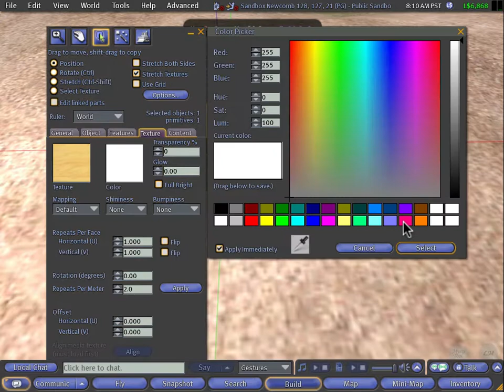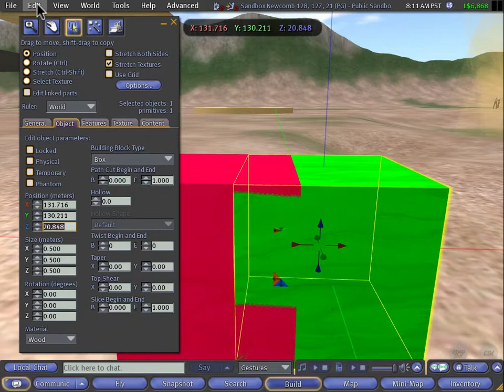SECOND LIFE - Z-fighting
Friendly greetings! You can learn Second Life in a fun and fast fashion! The enthusiastic Torley is your host, taking you on a tour through tips, tricks, and techniques that'll increase your confidence and make you smile. :) Whether you're a newcomer or longtime Resident, your inworld experience will benefit from these video tutorials.